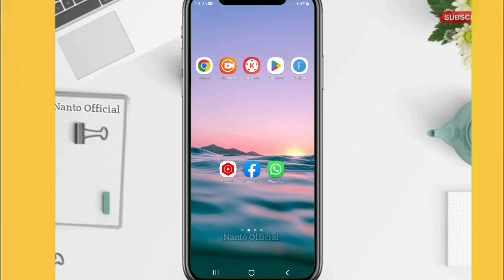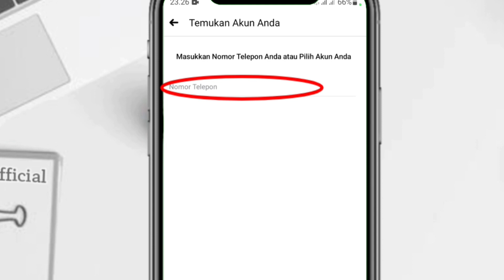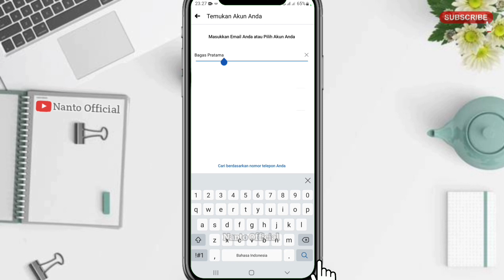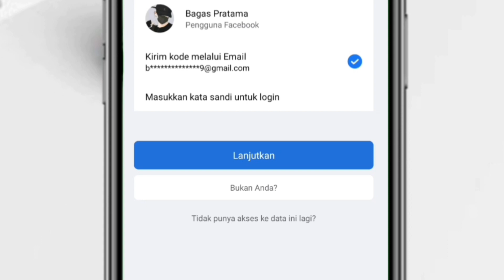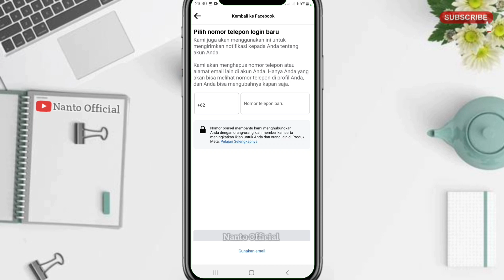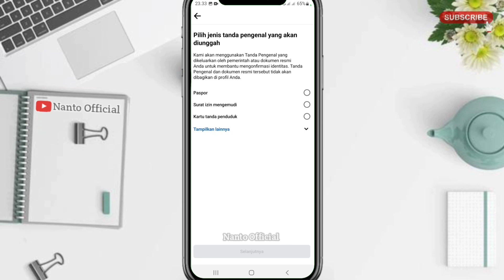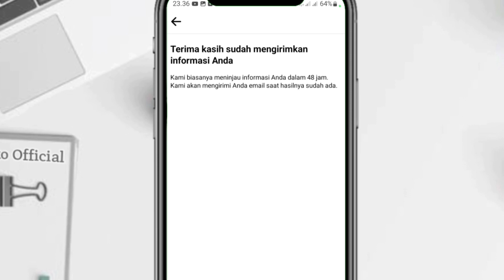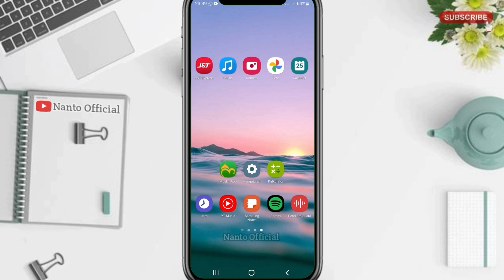TERBARU || Cara Mengatasi Akun Facebook Terkunci Autentikasi Dua Faktor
Apa kabar sobatku semuanya...
Pada video kali ini admin berbagu dan berusaha memberikan solusi cara mengatasi akun facebook terkunci autentikasi dua faktor. Dan tidka hanya terkunci kode autentikasi tapi juga lupa email, lupa kata sandi dan no hp tidak aktif.
Ada beberapa langkah yang perlu kita lakukan untuk bisa membukan dan memulihkan kembali akun facebook yang terhalang autentikasi.

Bagaiman caranya...
Silahkan kita simak video tutorial kali ini, semoga bermanfaat dn akun facebook berhasil dibuka kembali.